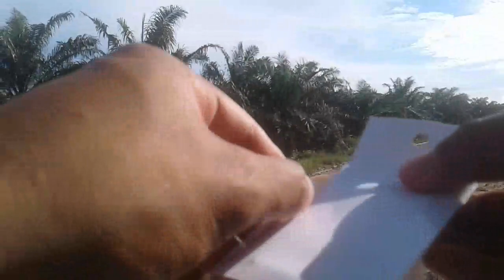View & Test lure ZIRIUS Part 1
Ige safirga